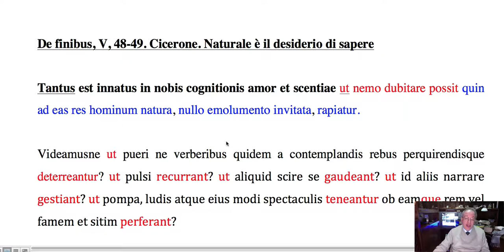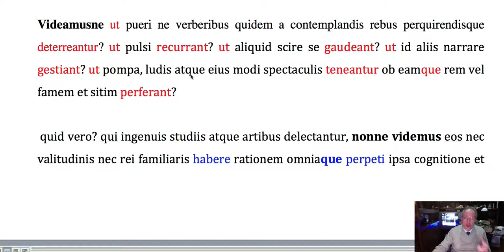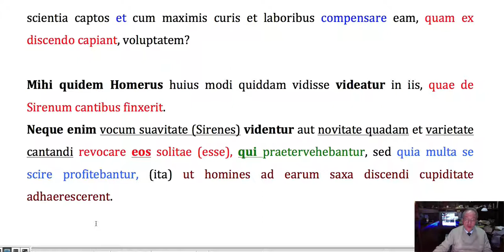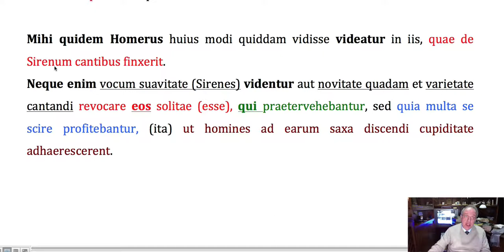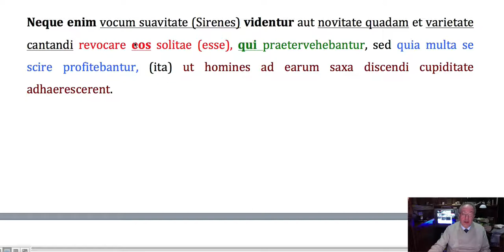De finibus, V, 48 49, Cicerone. Naturale è il desiderio di sapere